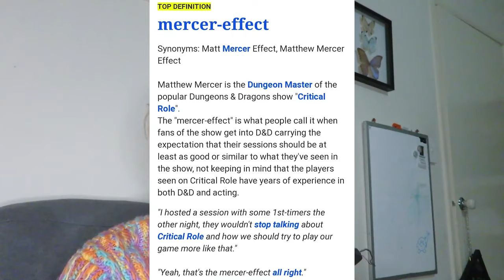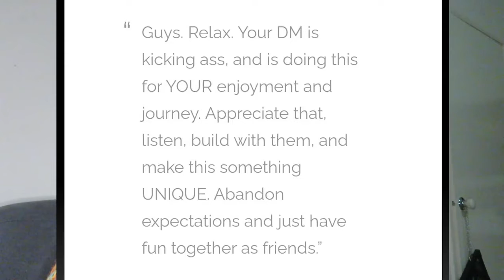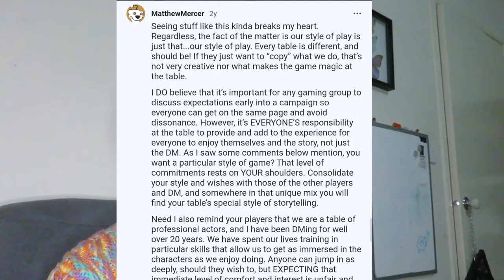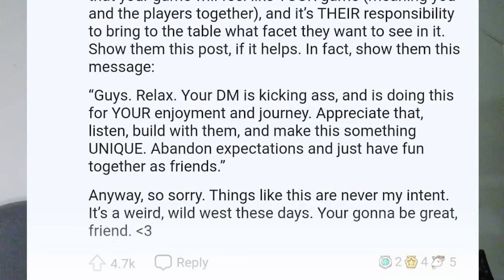Matt Mercer Effect Thoughts ! !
A personal option on the Matt Mercer effect; is it harmful? is it necessary? why is it around and matt's thoughts on the effect?